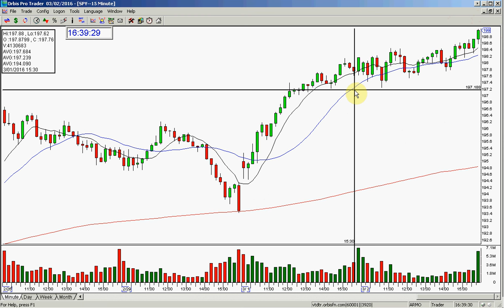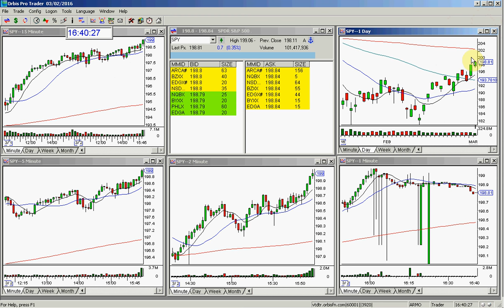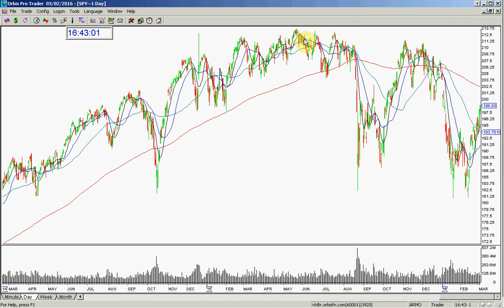SPY MARKET REVIEW 3 2 2016